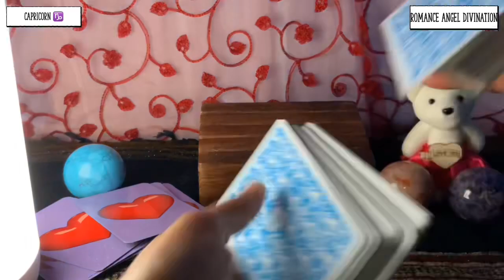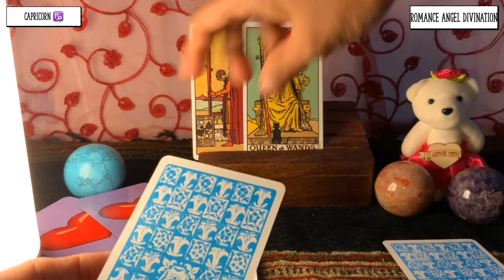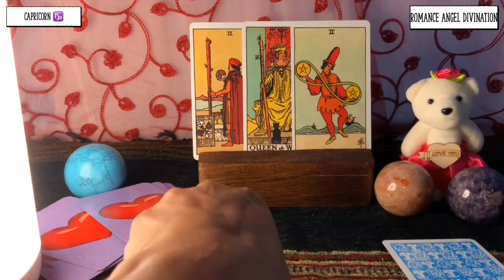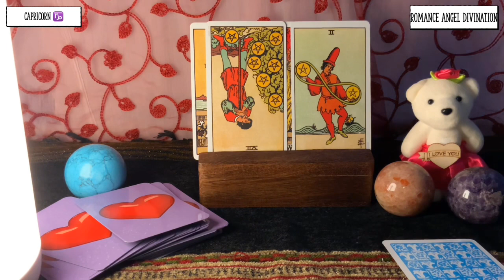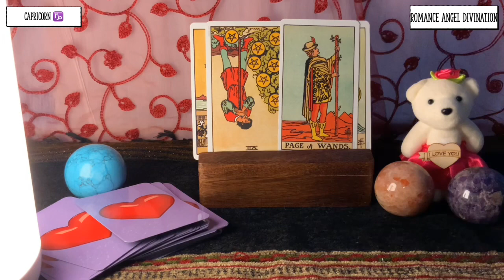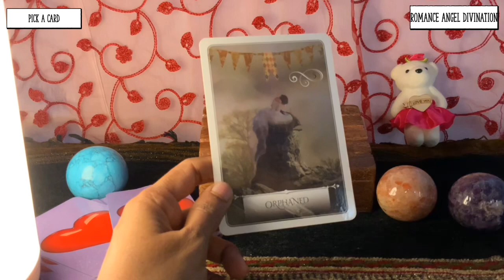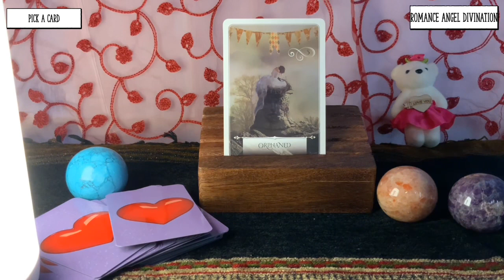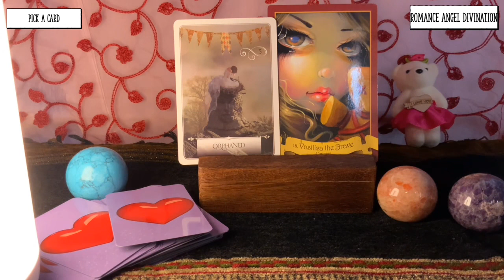Capricorn ♑️This person is dreaming about you !!!♑️Daily Love Tarot Reading 12 August 2021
Time Stamps :

General Energies : 0:00
Relationship Reading : 2:21
Career Reading : 4:25
Pick a card : 5:24

Hi guys !

support
For Daily Readings:

icorn tomorrow, Horoscope for Capricorn Tomorrow Prokerala, Is 2020 good for Capricorn?, What are my lucky numbers for Capricorn today?
Capricorn horoscope
Capricorn personality
Capricorn horoscope
Capricorn dates
Capricorn 2020
Capricorn love horoscope September